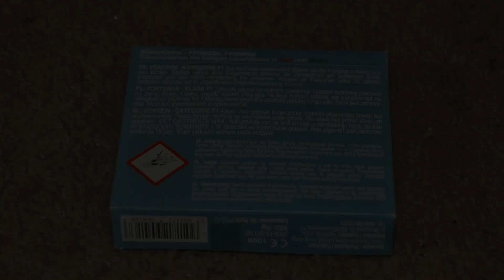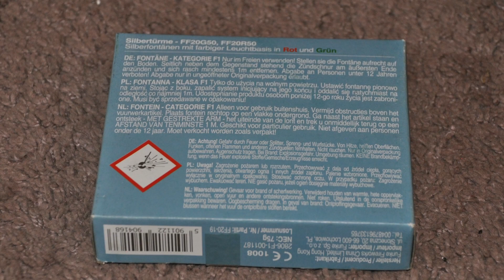SILBERTÜRME von Funke | Mega F1 Artikel! | Pyrofreakk AT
Ein richtig schöner F1 Artikel für Zwischendurch! :)

✖Actioncam: GoPro Hero 10 Black

✖Leuchte: Brennenstuhl LED Baustrahler
✖Schnitt: Magix Video Deluxe Premium 2016
✖Kamera Rucksack: Cullmann BackPack 400
✖Stativ: Hama Star 63

✖Streaming Mikrofon: Auna Mic 900b

➡ Verwendete Musik